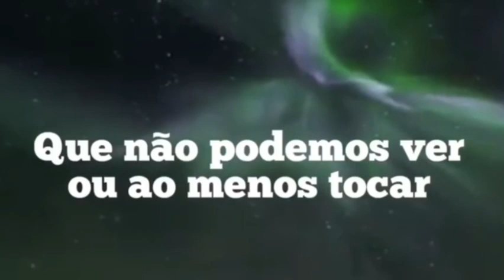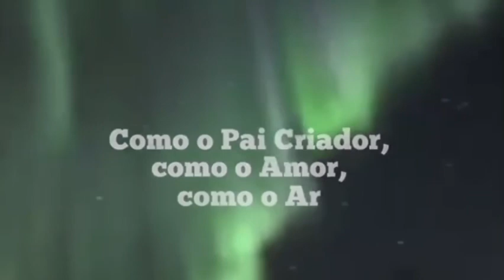UMA GRANDE ONDA ESTÁ CHEGANDO por Lady Nada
Uma grande onda está chegando